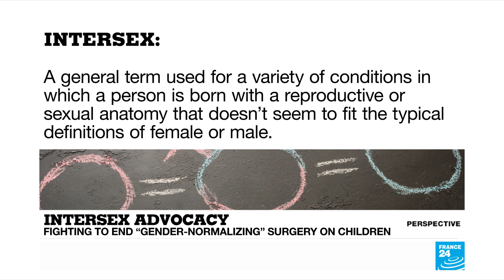'There's no shame in being intersex – and that's beautiful'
For years, parents of intersex babies – babies born with a combination of female and male biological characteristics – were encouraged to get "gender normalising" surgery. But intersex advocates are increasingly speaking out against what they say can be a damaging – and irreversible – practice. Ori Turner, who uses the pronouns they/them, is intersex. They spoke to FRANCE 24 alongside their mother Kristina Turner.